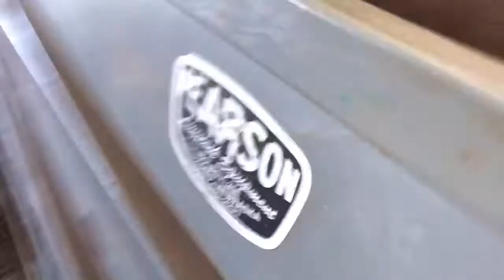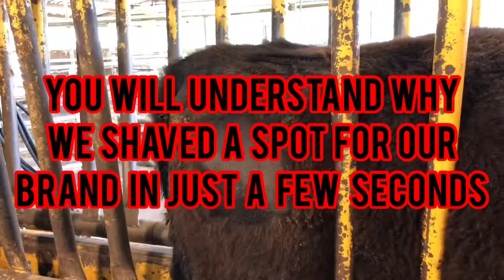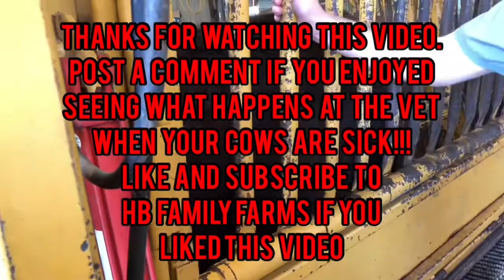Black Angus Heifers Are Sick!!!!! We are trying hot branding again while we are at the vet clinic.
Today we brought y’all with us to show you the process that the Henderson County Texas vet uses to evaluate a sick cow and where they vaccinate them at. Also a bonus was y’all get to see these cows get Hot Branded with our HB Family Farms Brand.